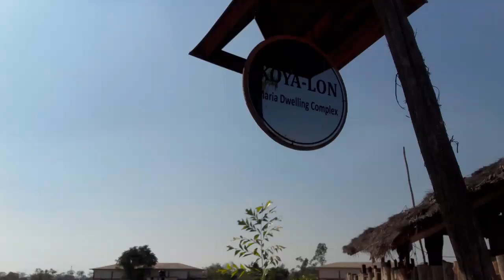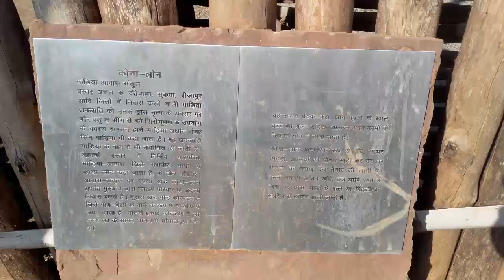Purkhauti Muktangan Museum Park Naya Raipur 3